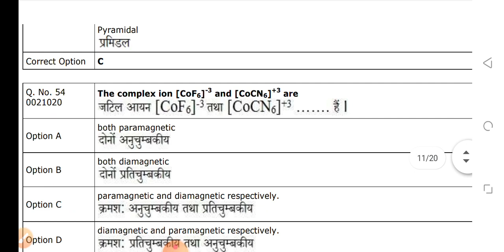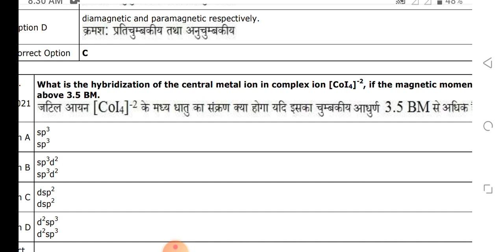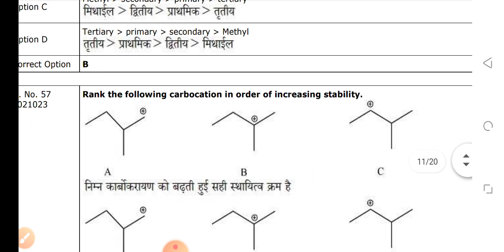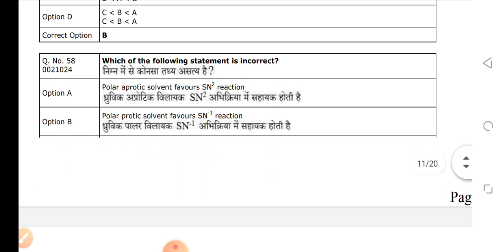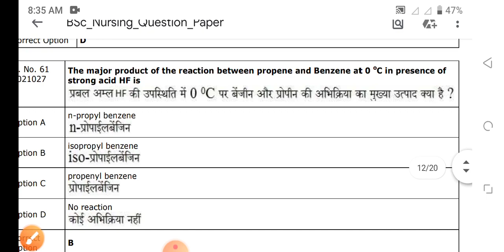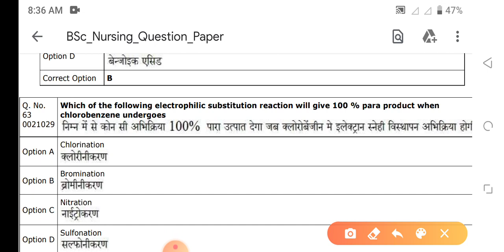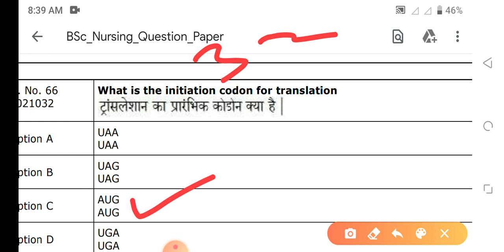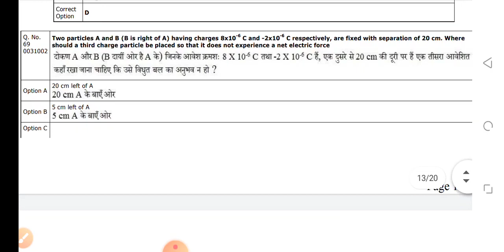BSC NURSING ENTRANCE EXAM 19 AUGUST 2022 RUHS PNST RUHS PAPER RUHS SYLLABUS